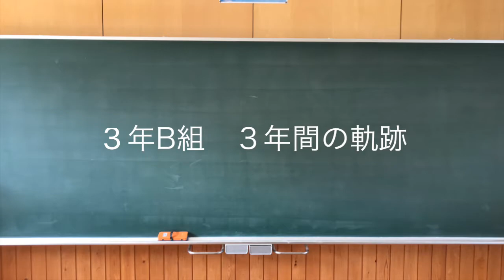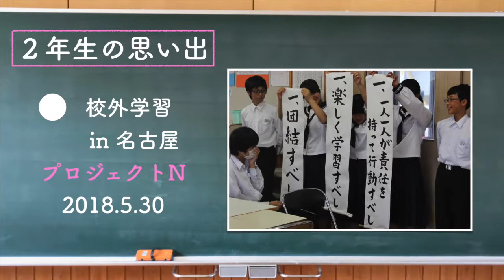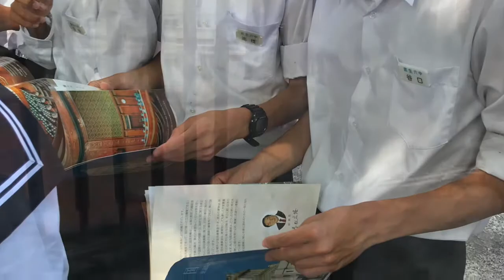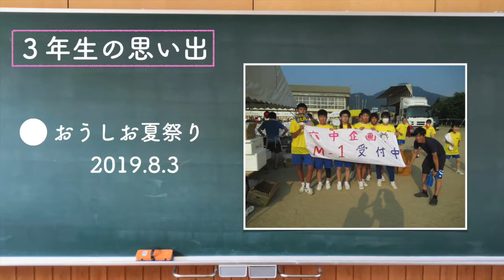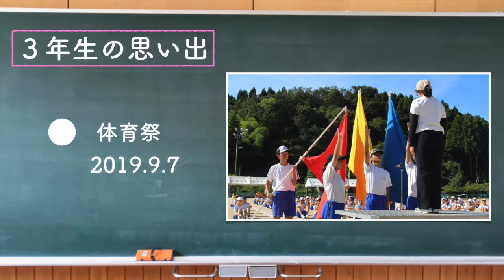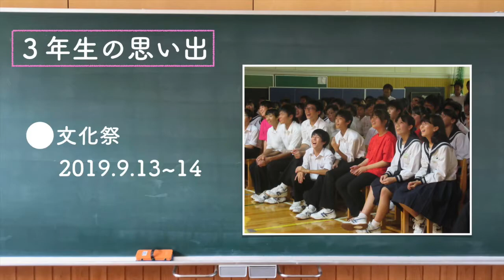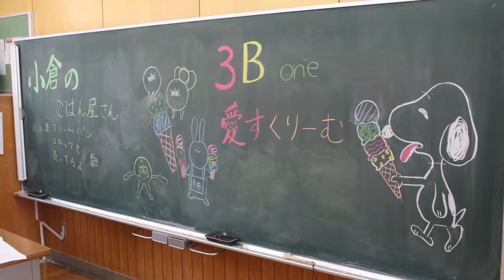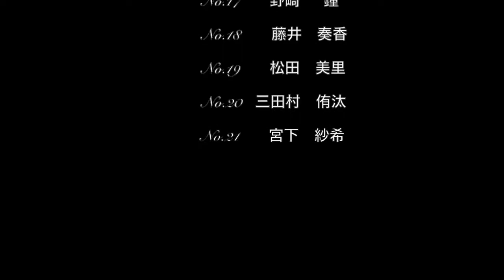３Ｂ卒業movie 2020.3.12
卒業おめでとう(^^)　いつまでも応援しています。by担任の石井